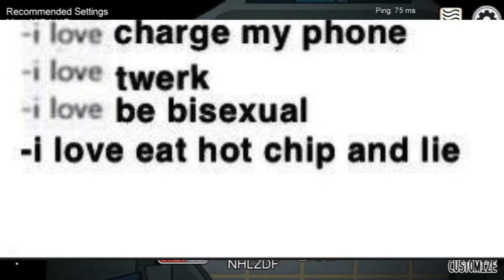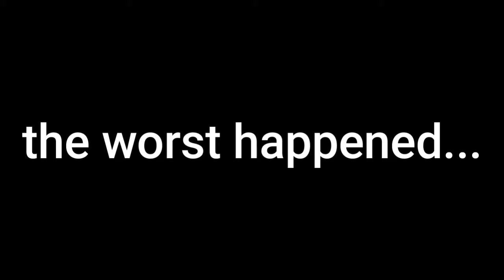Gaining Honor in Among Us | Ep. 4 (Semi-Montage)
Watch till the end for the most epic among us montage you have ever seen.